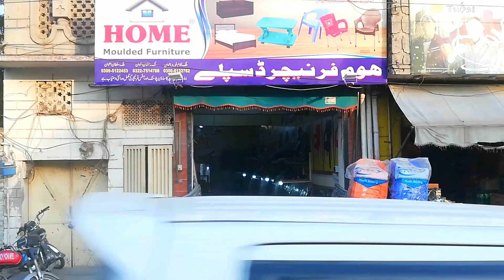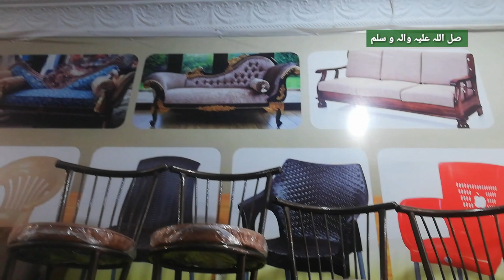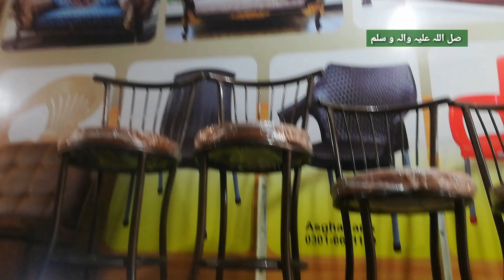Cheapest wedding furniture Bed-set | 10 year warranty 2021| sialkot Pakistan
Cheapest wedding furniture Bed-set |
10 year warranty 2021| sialkot Pakistan
Sialkot cheaps price bedset
New design 2021 weddings bedset
Latest design bedset 2021
Sialkot 30 thousand wedding furniture packages new offers
Sialkot Pakistan cheap prices furnished bed set
Sialkot beautiful wedding furniture
Sialkot beautiful wood bedset 2021
Beautiful wedding bed set New design
Wood Wedding Furniture Bed sets
Cheapest Beautiful new Design Bed-set
Sialkot Best Quality wedding bedset
2021 new styles wedding furniture Bed-set

GHULAMGHOUS BUTT
VLOGS.

Song credit.